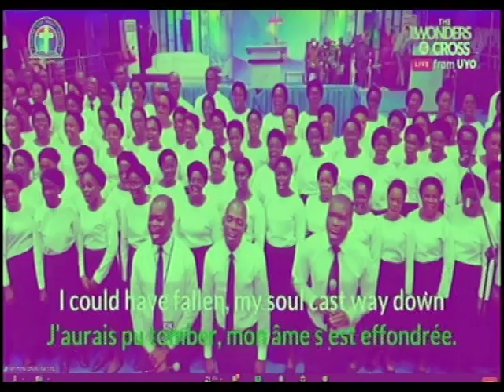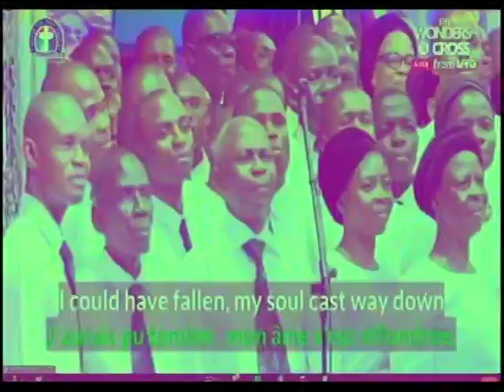CHOIR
As I am going out this morning, only one thing I am asking from you oh Lord. Let your mercy surround me